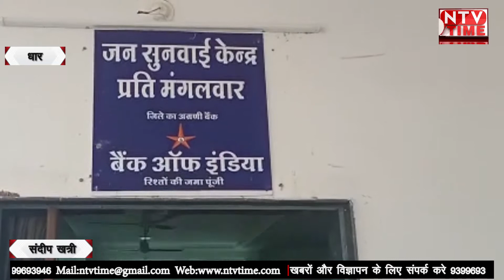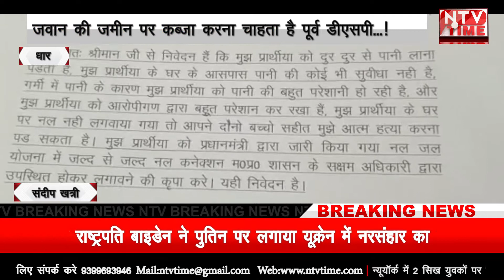dhar पुलिसकर्मी ने लगाए पूर्व dsp पर गंभीर आरोप,सुनिए पीड़ित पुलिसकर्मी क्या कह रहे!